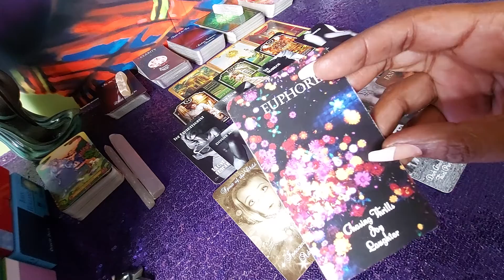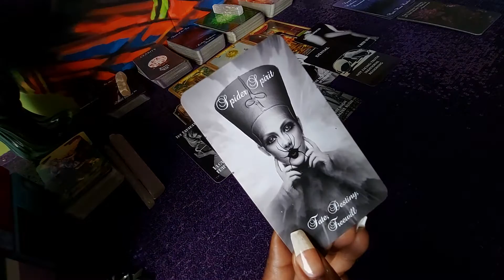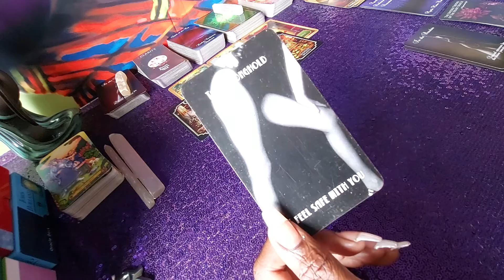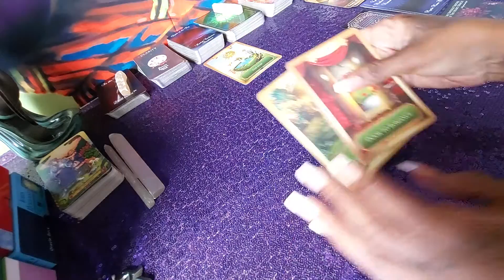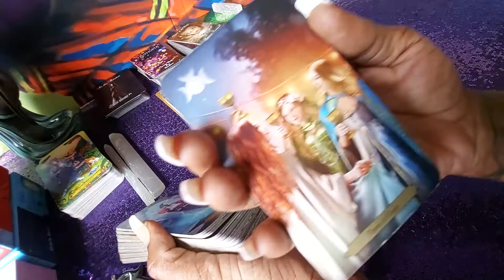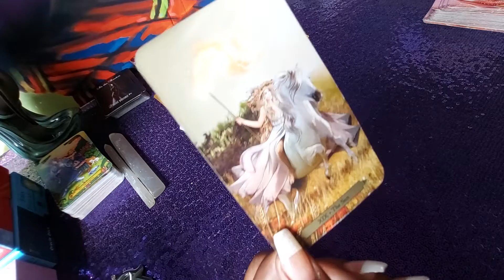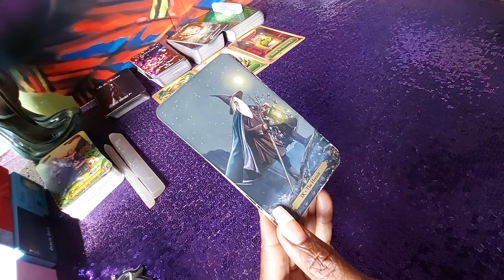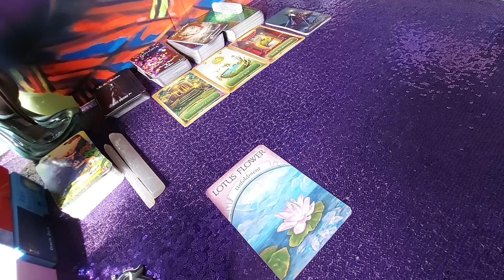AQUARIUS ♒ They feel you're their destiny ✨ Mar. 2021